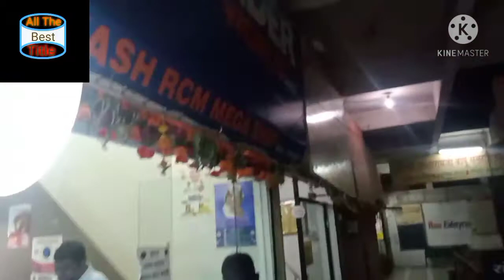RCM Product Information Doctor Vaibhav Bahadure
RCM Product Information

RCM Leader
Dr. Vaibhav Bahadure

RCM Product Information in Marathi

RCM Mega Shop Amravati
Address
Rajkamal Chouk To Gandhi Chouk Road
Tirupati Tower Frist Floor Amravati Maharashtra